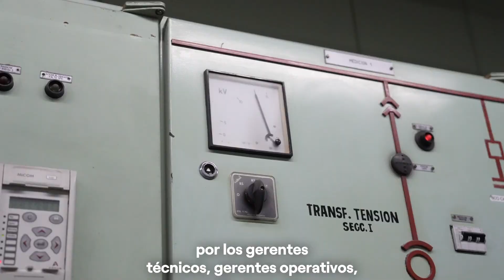Visita a la Subestación Caballito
Junto al personal de ADEERA, recorrimos las instalaciones de nuestra Subestación, compartimos experiencias y contamos cómo fue nuestro operativo de recuperación de Caballito.

El intercambio de experiencia nos ayuda a potenciar nuestras prácticas e implementar nuevos procesos. 🙌